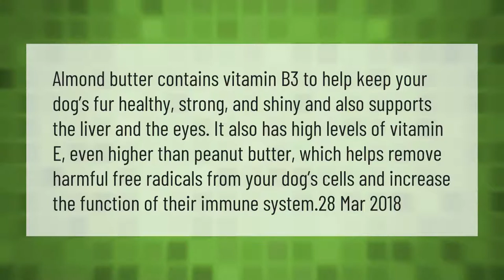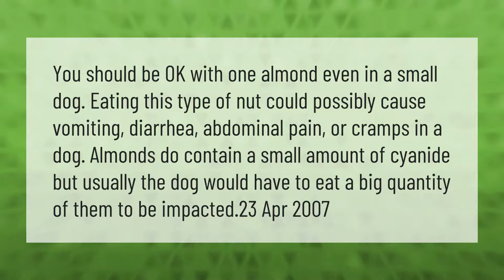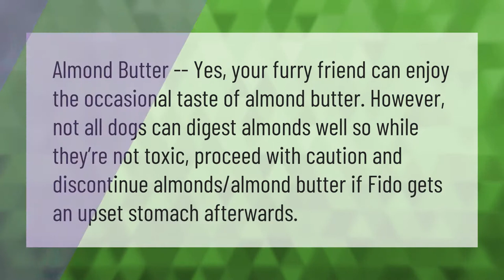Is almond butter or peanut butter better for dogs?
00:00 - Is almond butter or peanut butter better for dogs?
00:41 - Can I give almond butter to my dog?
01:14 - Will one almond hurt my dog?
01:46 - Will Almond Butter hurt a dog?

Laura S. Harris (2021, April 14.) Is almond butter or peanut butter better for dogs?
    AskAbout.video/articles/Is-almond-butter-or-peanut-butter-better-for-dogs-235672